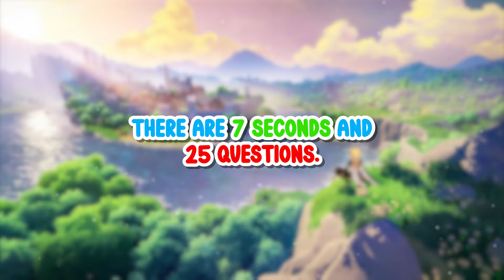Inside Out 2 Movie 2024 | Guess What Happens Next! (Inside Out Quiz)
Inside Out 2 Movie 2024 Guess What Happens Next